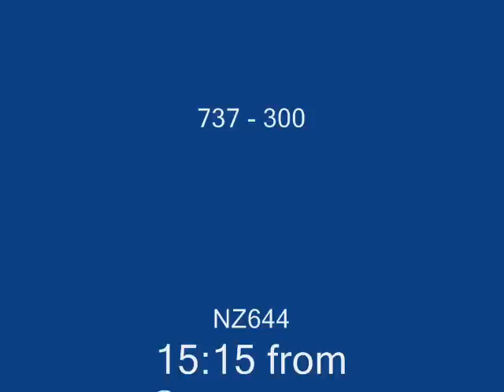Air NZ New Zealand Boeing 737 Landing in Auckland from Queenstown Otago New Zealand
Air NZ 644 landing in Auckland from Queestown 737 300 take off 15:15 landing 16:50.  View from over the wing. I only had 7 mins of tape left so sorry about the video transitions in a couple of places.